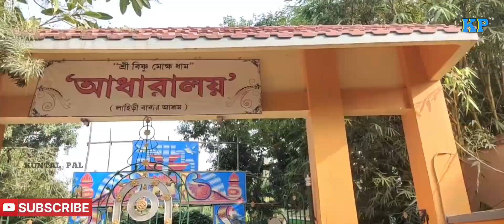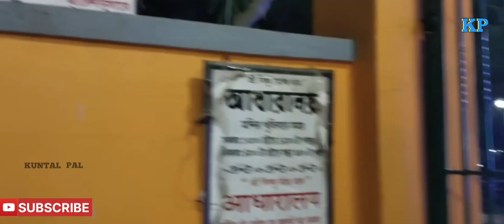লাহিড়ী বাবার মন্দির,ব্যান্ডেল